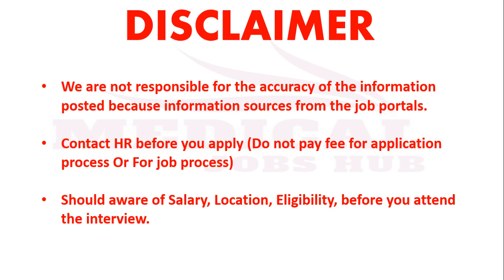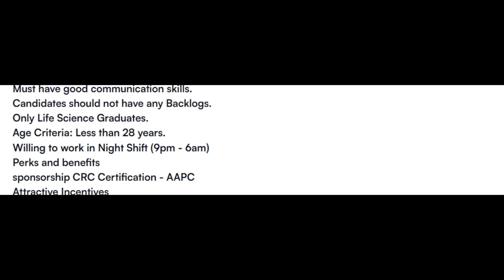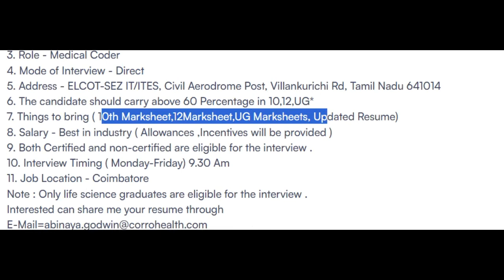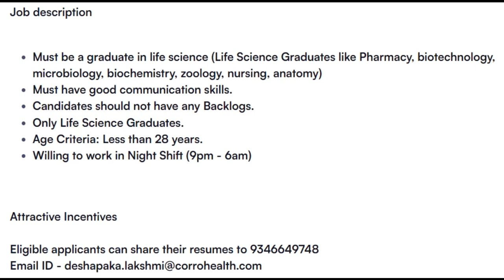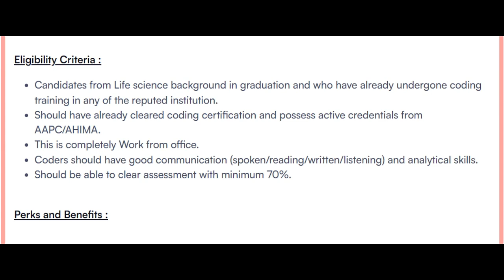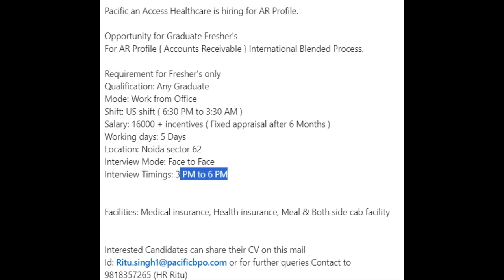MEDICAL CODING - FRESHERS !! WALK IN DRIVES